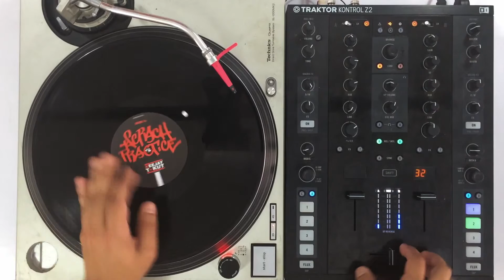Jackhammers Scratch Tutorial